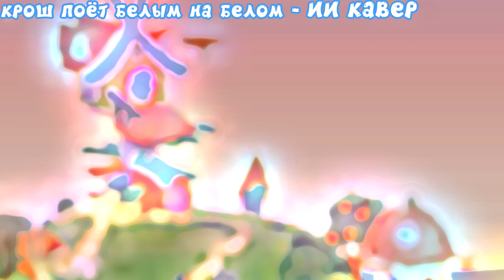Крош поёт белом на белом - ИИ Кавер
About ai covers requests, tomorrow (Or today) will start make your ai cover requests

Also there is a list:
1.Pied piper but actual amanda and wooly sings it
2.Welcome to the internet but wooly sings it
3.Hide And Seek but amanda sings it
4.Dont come crying but ONLY amanda sings it

ENG:
Backround and krosh picture i founded on the internet

Programs used:

Montage: capcut

RUS:
Фон и изображение кроша я нашел в Интернете

Программы которые были используемые для созданя видео:

Монтаж: CAPCUT